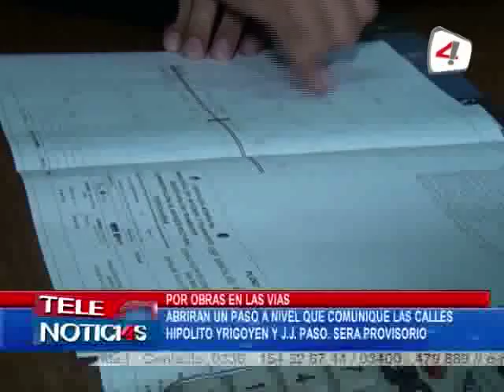POR OBRAS EN LAS VIAS ABRIRAN UN PASO A NIVEL QUE COMUNIQUE LAS CALLES HIPOLITO YRIGOYEN Y J J PAS